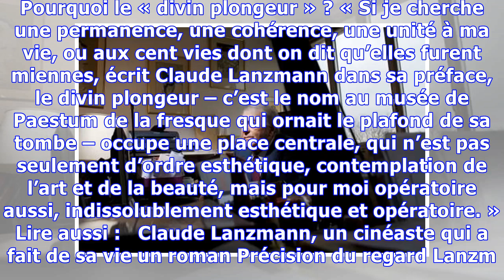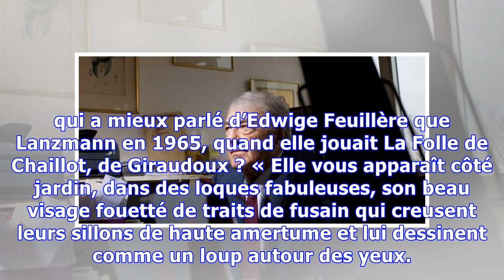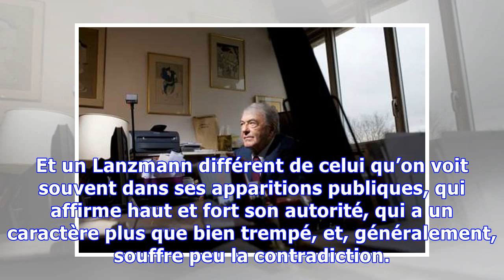Claude Lanzmann, un portraitiste hors pair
Le cinéaste et écrivain, mort jeudi, a pratiqué de 1950 à 1970 le « journalisme alimentaire », qui le conduisit à dresser des portraits de personnalités d’une grande acuité. Le Monde | 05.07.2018 à 11h26 • Mis à jour le 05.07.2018 à 14h40 | Par Josyane Savigneau Tout cela a un peu éclipsé ce qui était « la vie d’avant » de Claude Lanzmann, le journalisme. Gallimard a eu la bonne idée de donner un aperçu de cette carrière-là, dans La Tombe du divin plongeur (2012), qui montre combien Lanzmann est...